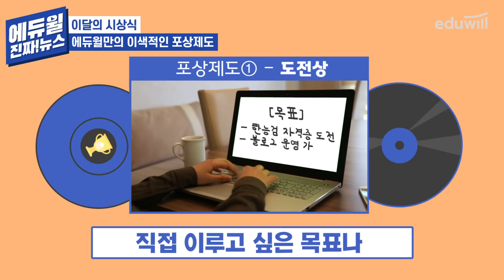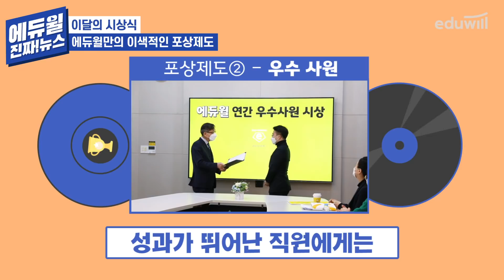실패한 직원에게도 당근 주는 회사｜🏅에듀윌만의 이색적인 포상제도 :: 도전상, 열정상, 스마일상, 우수사원 시상｜에듀윌 진짜뉴스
👫🏻에듀윌러들이 궁금하다면?

에듀윌에서는 이색적인 포상제도가 있다고 하는데요!
한 달에 한 번! 자기 자신을 추천해서 상을 받을 수 있고,
실패한 사례에도 상을 주는 회사🏅